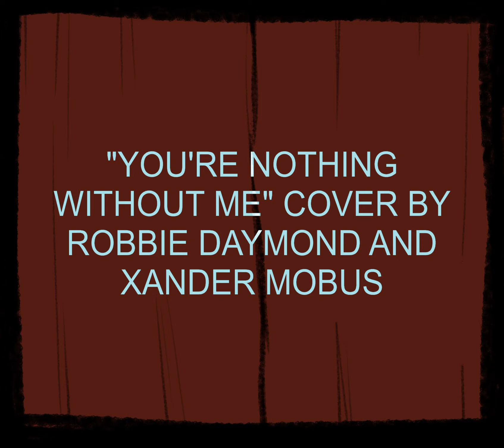youre nothing without me says wilbur the walking corpse to quackity the humanoid duck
wilbur vs quackity is now the current arc on dreamsmp it seems as they both race to see who is better at manipulating and traumatizing minors.
It's a cover parody of the song sharing the same title.

my next stuff queued in the line up, may be. a bit cursed. but oh well you have to deal with it not me ;)